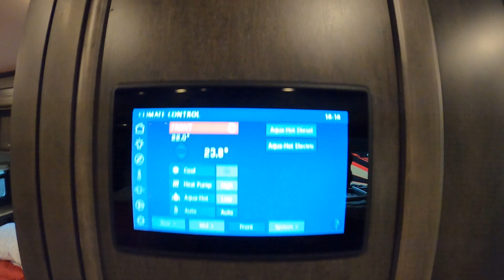MOTORHOME INDY 500!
Conheça o Motorhome que será minha casa nas próximas duas semanas, o meu grande amigo Romain Grosjean que me emprestou para essa minha estadia em Indianápolis para a Indy 500 que acontecerá no próximo dia 30.